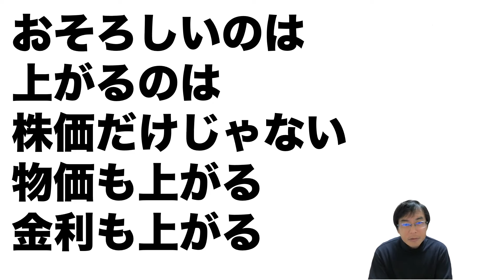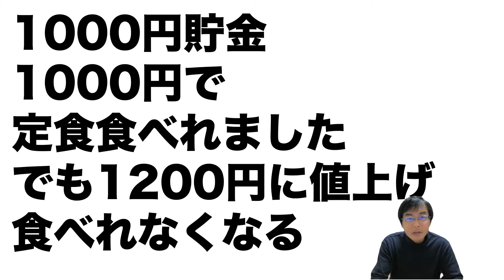日経平均株価4万円超えも一般人には関係ない！とか言っている場合じゃない！今すぐ新NISAを！